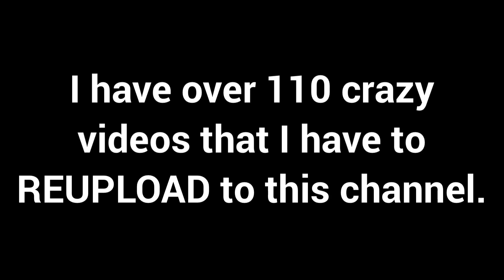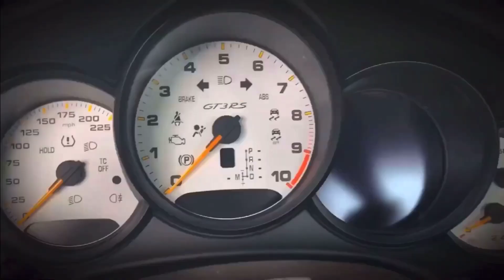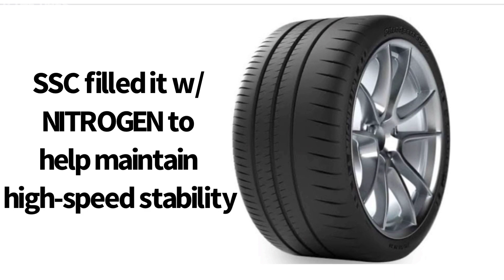3 SHOCKING Reasons Why The SSC Tuatara's 331 mph Top Speed Could've Been FAKE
SHOUTOUTS:

@Xavian The Kid

@OverDrive Media
WAS THE SSC TUATARA’S 331 MPH TOP SPEED FAKE?! Unfortunately, most likely yes...  the hard truth is a reality... 😩 Do ya’ll think this is true? 👍
This video isn’t what we normally do on this channel. I have 110+ videos from another channel of mine that I have to reupload to this channel. A subscription and a like would mean everything to me and would help a ton! Whoever has already done it, Thank you! :D

                           Vlogs Coming Up!:

   - Getting My DREAM RIDE in a Manual Lamborghini Murciulago!
   - Sitting in a Ferrari F430 spider! (ft. C8 Corvette)
   - Sitting in a 2020 Toyota Supra! & roller footage, revs, and walkaround
   -  We got to film a 1,900 hp twin turbo Viper acr that was on 1320video
   - Sitting inside of a 991.2 Porsche 911 GT3 RS! - MY DREAM PORSCHE!
   - Sitting inside of the 2020 Mercades AMG-GTR! *LOUD STARTUP*